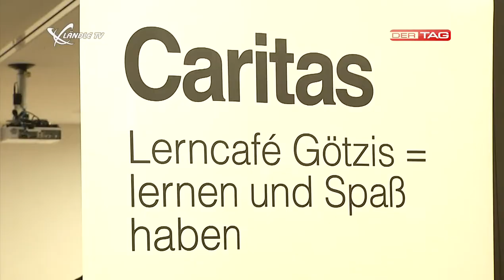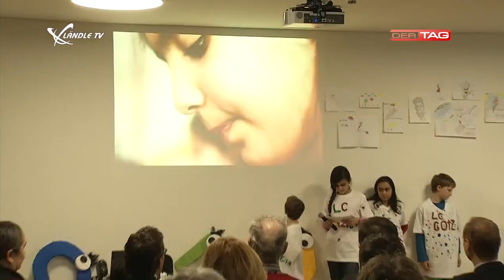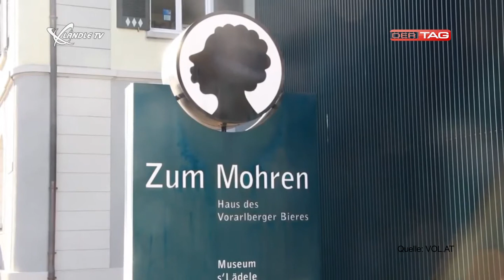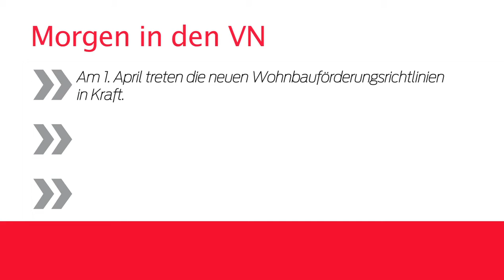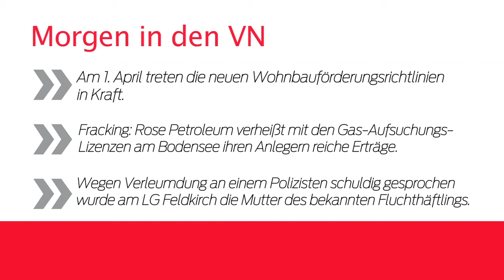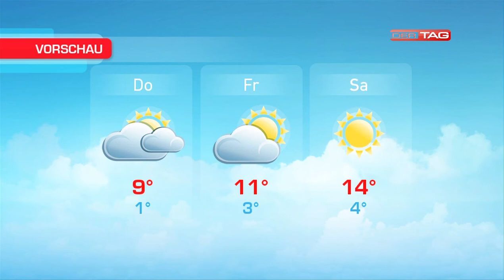Ländle TV - DER TAG vom 25.03.2014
In der aktuellen Ausgabe von Ländle TV - DER TAG gibt es einen Bericht zur Eröffnung des Caritas Sprachencafe in Götzis, Bilder zur Bilanzpressekonferenz der Mohrenbrauerei sowie aktuelle News, Sport und Wetterinfo.